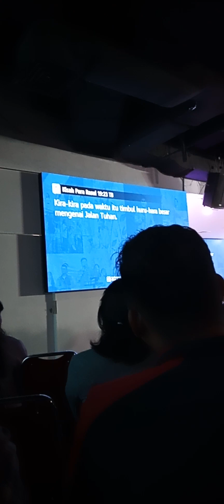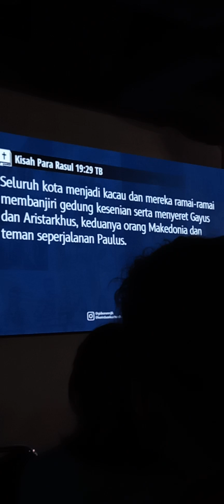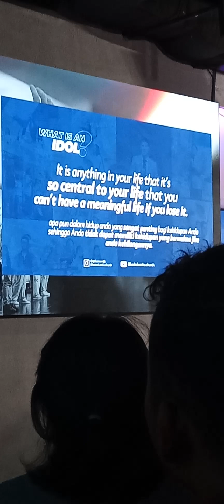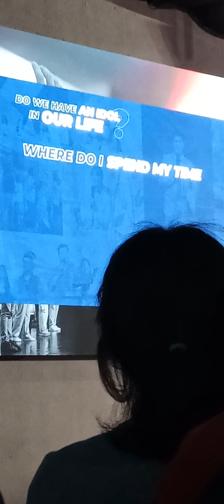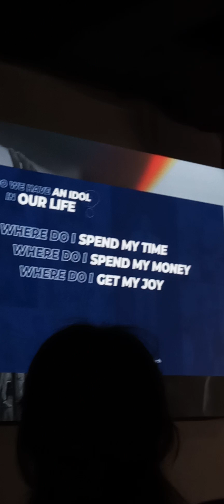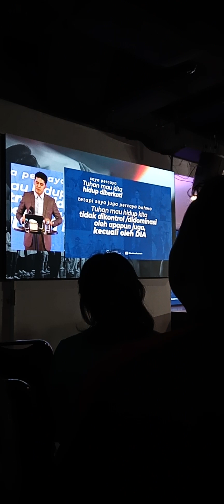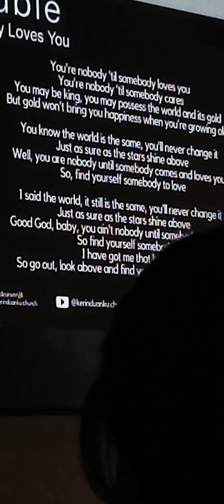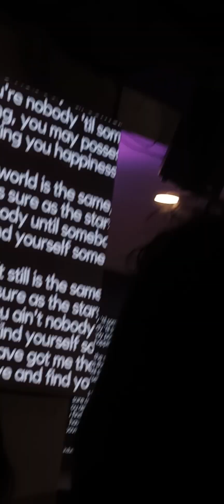KHOTBAH PS GIDEON SIMANJUNTAK MINGGU 25 AGUSTUS 2024 MERDEKA DARI BERHALA